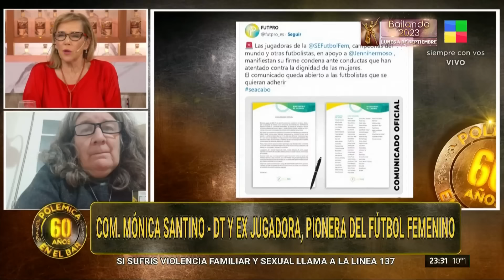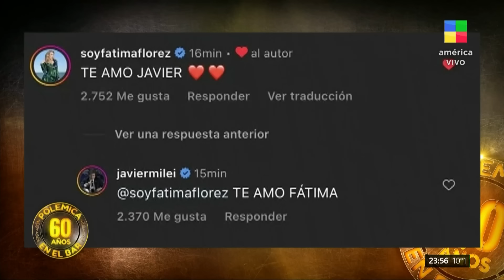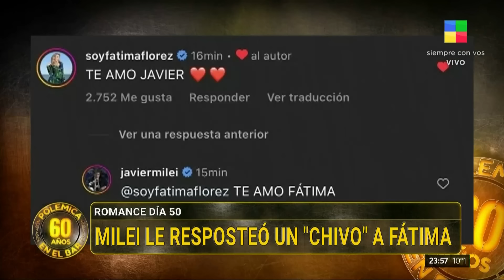Escándalo en el fútbol femenino + Alquileres - PolémicaEnElBar | Programa completo (25/08/23)